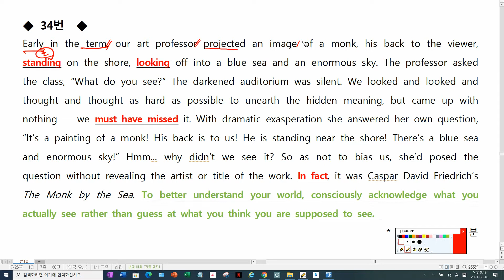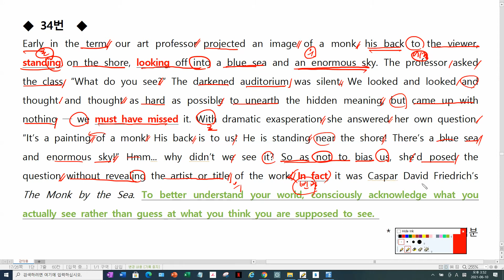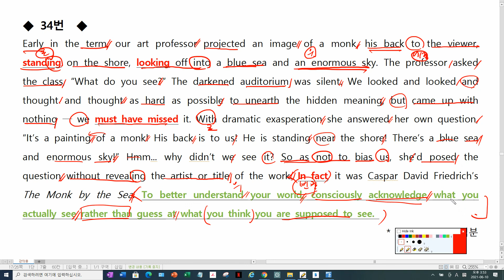21년 6월 고2 34번